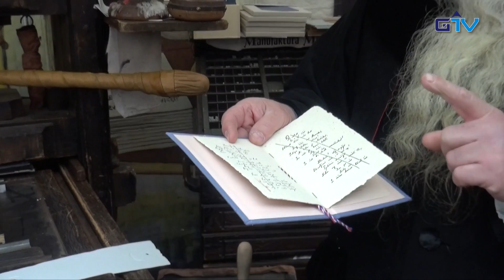GORENJSKA POROČILA: Prešernov semenj, kot ga še ni bilo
Slovenski kulturni praznik, Prešernov dan, je tudi letos minil v znamenju številnih prireditev. V Kranju, kjer je naš največji pesnik preživel svoja zadnja tri leta, so pripravili že 15. Prešernov semenj, ki je pritegnil na tisoče obiskovalcev iz Gorenjske in drugih koncev Slovenije.